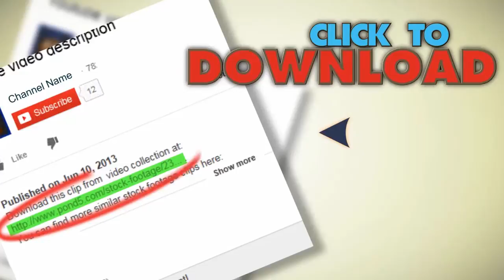Colorful Sound Level Meter Equalizer Loop. Stock Footage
You have watched Colorful Sound Level Meter Equalizer Loop. Stock Footage"